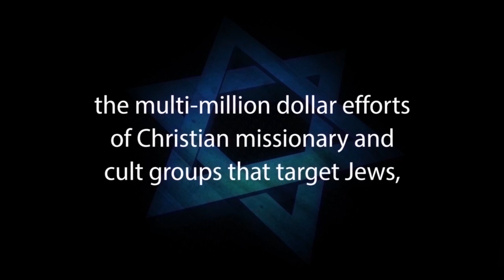IS JUDAISM RACIST? – Rabbi Michael Skobac – Jews for Judaism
IS JUDAISM RACIST? – The Bible clearly speaks about the Jewish people, the nation of Israel, as a special people to God (Deuteronomy 7:6, 14:2). How does Judaism view non-Jews? Are they looked down upon? Are they seen as inferior? What is supposed to be the relationship between Jews and non-Jews? This presentation explores these
questions and discusses the issue of whether Judaism has racist views of
gentiles.

1. Hebrew-Christian missionaries convert thousands of Jews worldwide every year
2. Destructive cults cause many Jews to abandon family, friends and careers
3. Eastern religions, Buddhism and Hinduism are spiritual choices for many Jews
4. Apathy and ignorance leave many Jews unaware, unaffiliated and assimilated
5. Intermarriage is exploding with a 75% rate in some North American cities
6. Anti-Israel BDS on campus inhibits Jewish students from standing up for Israel and Judaism